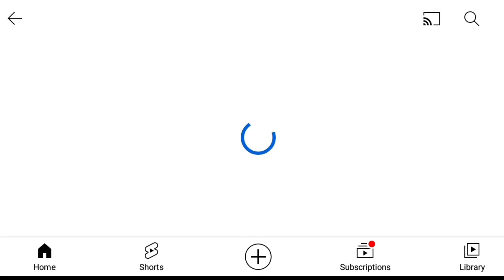KILALANIN NATIN SI PRECIOUS LARA QUIGAMAN AT ANG KANYANG MGA ANAK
Si Precious Lara San Agustin Quigaman Alcaraz ay isinilang noong January 03, 1983. Siya ay isa sa mga kilalang aktres at multiproduct endorser sa ating bansa. Isa rin siyang beauty queen na nanalo ng Miss International 2005 na ginanap sa Tokyo Japan. Siya ang ikaapat na Filipina na nanalo ng nasabing korona.

SI Lara ang panganay sa apat magkakapatid. Lumaki si Lara sa Binan Laguna at sa Bahrain kung saan nagtrabaho ang kanyang ama. Matapos ang limang taon na pananatili sa Bahrain ay bumalik si Lara sa Laguna at tinapos niya ang kanyang pag-aaral sa high school sa La Consolacion College at nagtapos ng kanyang kolehiyo sa South Gloucestershine and Stroud College sa bansang England. Doon ay kumuha siya ng Media Production and Communication course.

Na engage si Lara sa kanyang boyfriend na si Marco Alcaraz noon 2010 at nagpakasal sila sa isang sreremonyang sibil noong January 1, 2011 sa Vancouver, Canada. Nagpakasal muli sila sa isang Christian ceremony sa Hacienda Isabela sa Tagaytay city noong July 08, 2012.

Nagkaroon ng tatlong anak si Lara.  Ito ay sina Noah, Tobin, at Moses.

Si Noah ang panganay sa tatlong anak na lalaki ni Lara. Si Tobin naman ang ikalawa at si Moses ang kanilang bunso.

Aktibo si Noah sa kanyang Instagram account at mayroon na siyang halos lagpas na sa 20k followers.